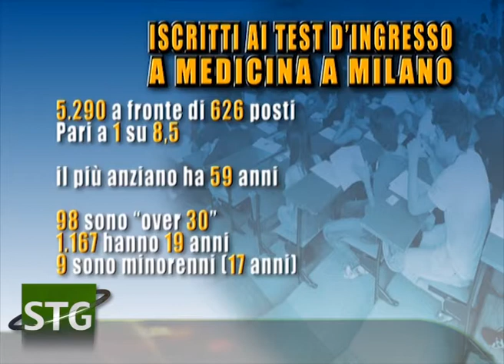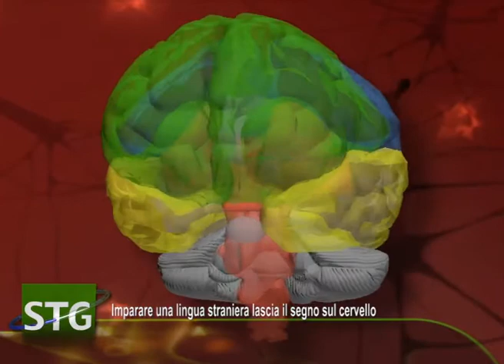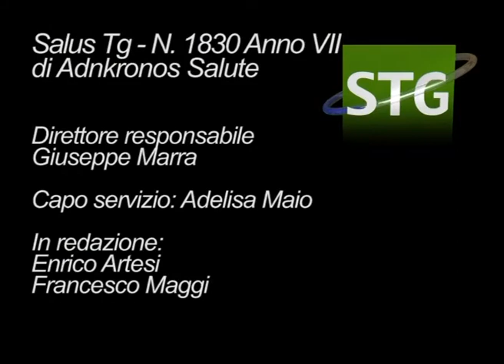5.000 al test in Medicina a Milano, 7.600 a Roma. Anche gli "over 50" sognano il camice...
Roma, 6 set. (Adnkronos Salute) -: Test di medicina, a Milano 98 candidati con più di 30 anni, e a Roma recordman di 73 anni; Imparare una lingua straniera modifica il cervello; Psichiatri, guardie mediche, 118 e addetti del Pronto soccorso i più a rischio aggressioni